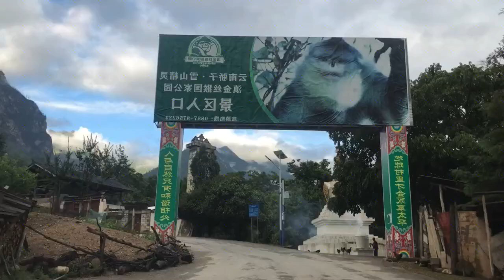How strong is the fighting power of the Yunnan snub-nosed monkey A single male monkey invaded the h